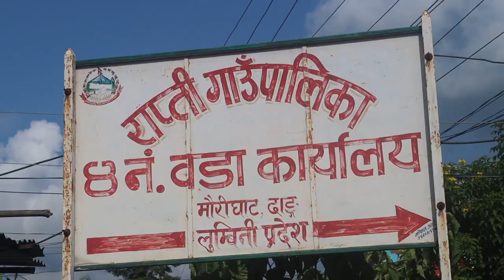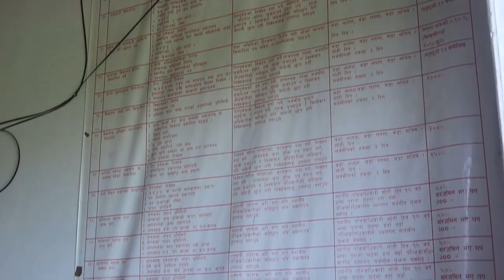राप्ती गा पा वडा नं ४ को कार्यालय,दाङको जानकारी सहित यस वडाका वडा अध्यक्ष विर बहादुर चौधरी संग गरिएक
राप्ती गा.पा.वडा नं.४ को कार्यालय,दाङको जानकारी सहित यस वडाका वडा अध्यक्ष विर बहादुर चौधरी संग गरिएको कुराकानी–२०८०